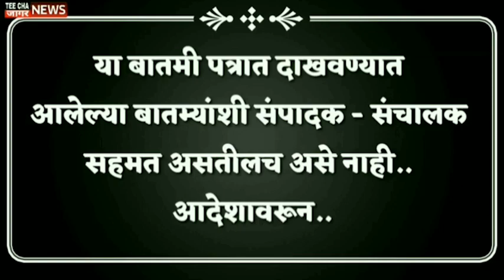फडणवीस एकनाथ शिंदेना धोका देणार नाही /EknathShinde/fadnavis/ Ajit Pawar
teechajaagarnews#maharashtra
आम्हाला फॉलो करा तुमचं* com/Sharvaripawarnewseditor/